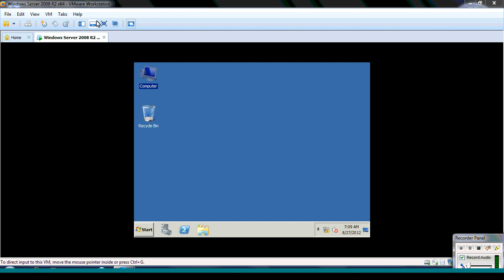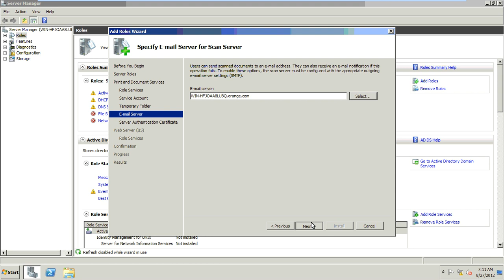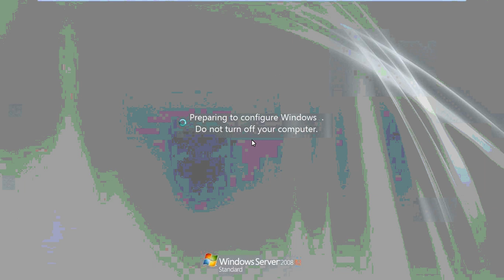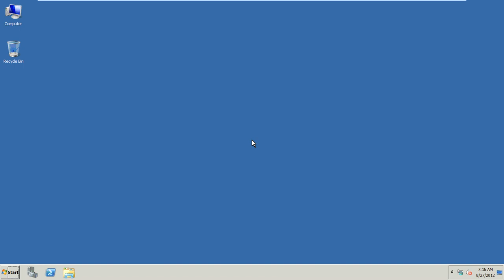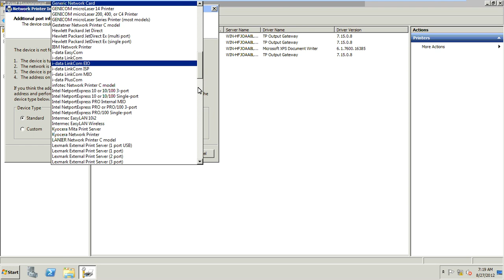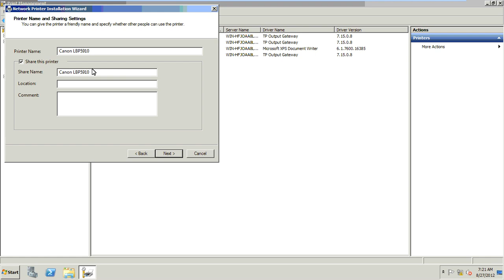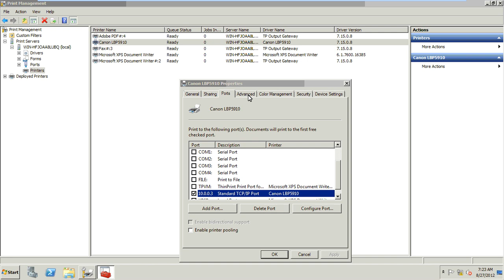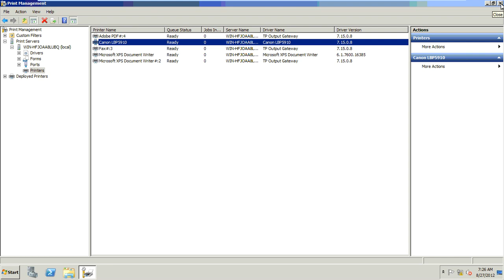Print server in Windows Server 2008 R2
How to create Print server in Windows server 2008 R2. Step by step guidance for MCITP students.